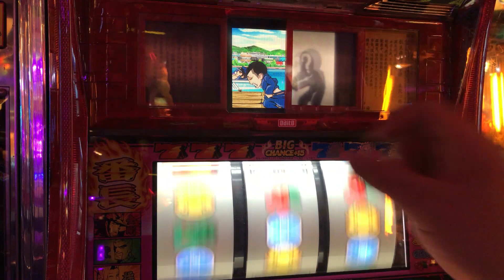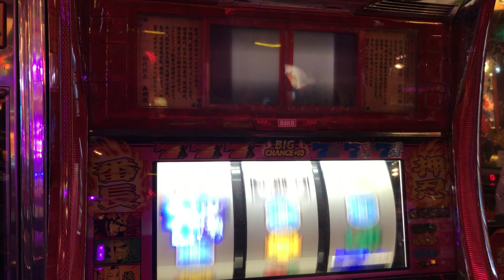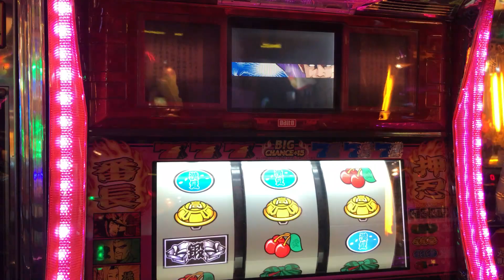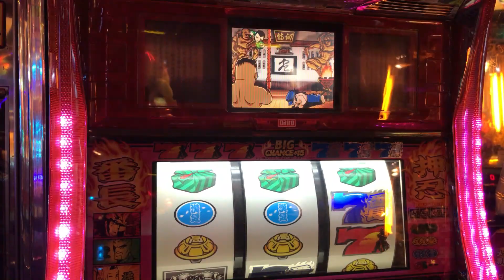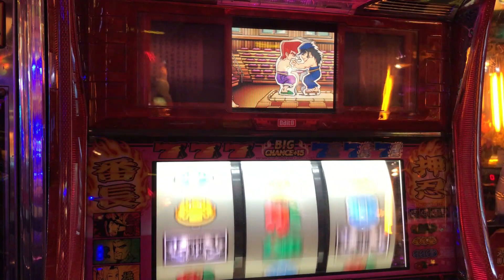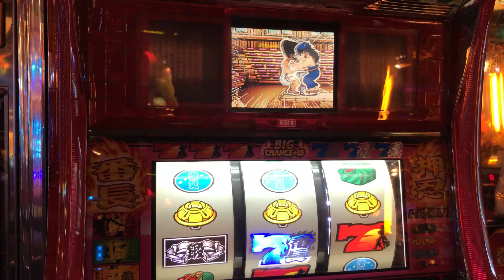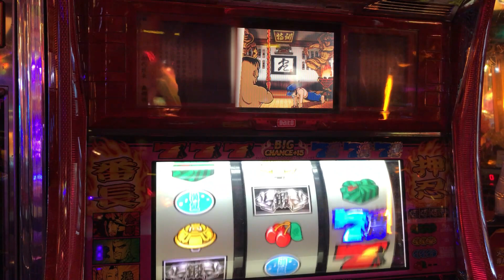【押忍番長】押忍!番長の華麗な演出の数々を愛する者たちへ･･･【パチスロ/パチンコ】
これを見てもまだ愛することができますか？
こんな感じですよね、低設定

でもワイは好きです（笑）
6号機終わっとる